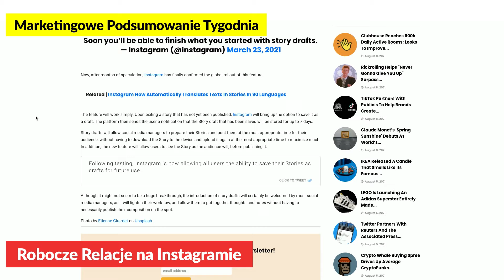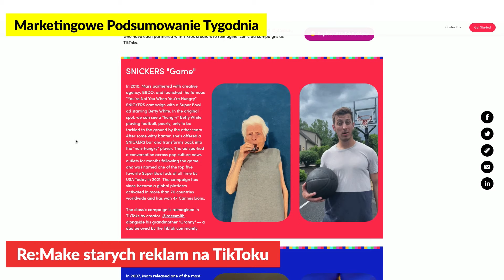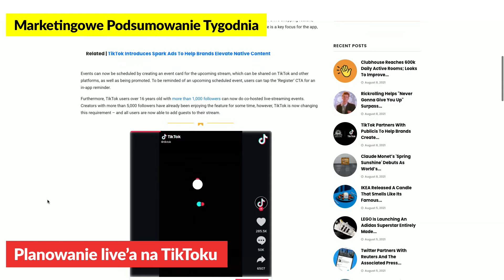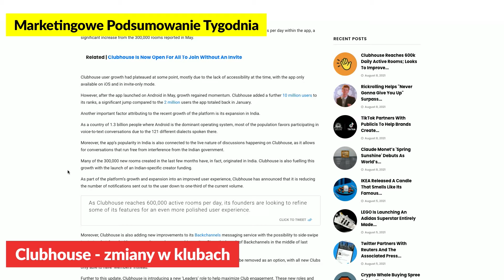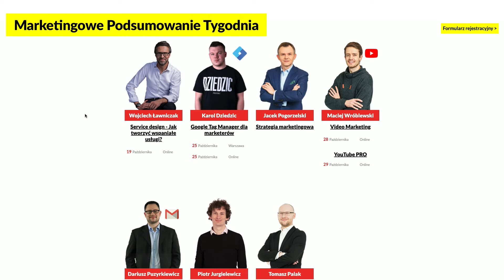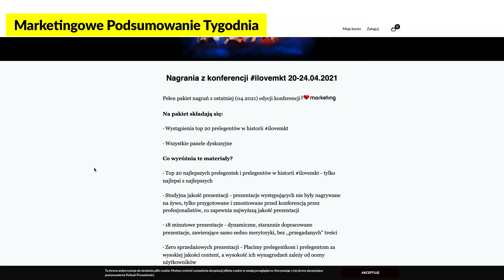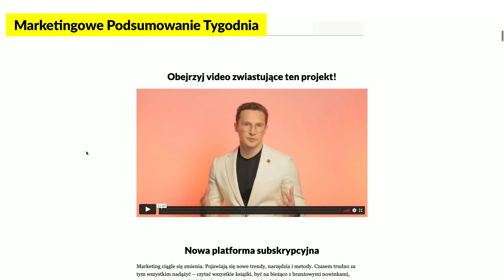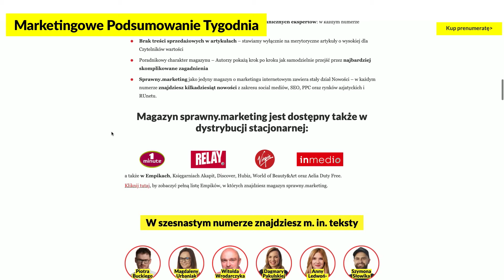Tłumaczenia w relacjach na Instagramie - #205 Marketingowe Podsumowanie Tygodnia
#205 Marketingowe Podsumowanie Tygodnia

❤️ 12. edycja konferencji

💬  Zajrzyj na grupy dyskusyjne:
▪️ Na Facebooku: